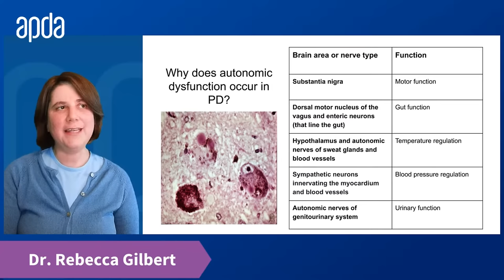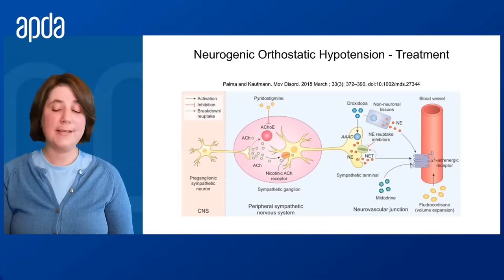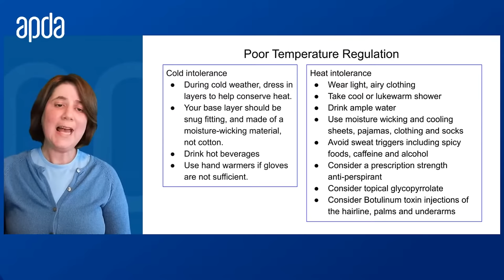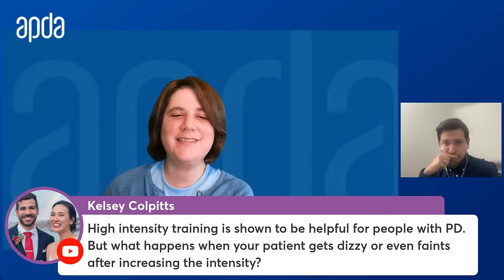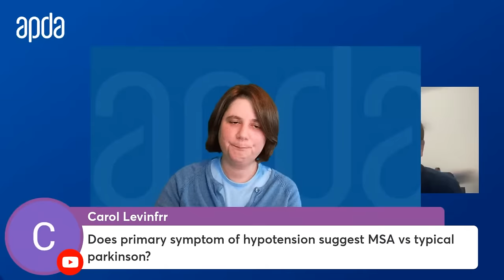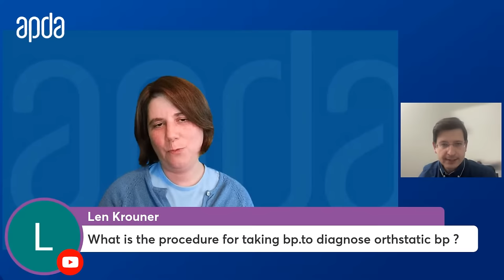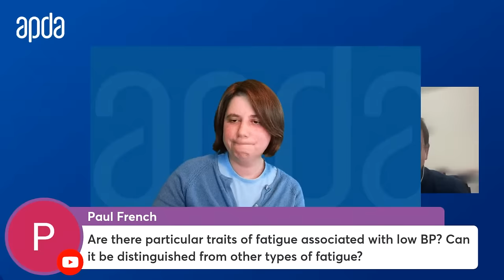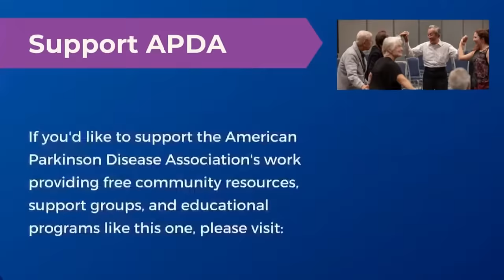Dr. Gilbert Hosts: Blood Pressure Control, Autonomic Dysfunction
Do you ever feel dizzy when you stand up? Have you ever passed out? Do you have a hard time warming up when it’s cold outside or vice versa? These issues all have one thing in common – they are all examples of dysfunction of the autonomic nervous system in people with Parkinson’s disease (PD). Our special guest, Dr. Jose-Alberto Palma is a neurologist with expertise in the clinical care of the autonomic dysfunction of Parkinson’s disease.

Watch and you will learn:
• How PD causes autonomic dysfunction such as blood pressure challenges
• What treatments are available for autonomic dysfunction
• Lifestyle changes that can help manage your symptoms

00:16 Dr. Gilbert’s presents on autonomic dysfunction in PD
13:32 Introduction of Dr Jose Alberto Palma
14:53 What are the effects of PD on the heart?
18:43 How can you treat someone who has high blood pressure sometimes and low blood pressure sometimes?
23:34 Is there a cause of dizziness that can happen when blood pressure is normal?
27:00 What do you do if blood pressure is very low, but you have no symptoms?
30:52 High intensity training has been shown to be helpful to people with PD, but what if you get dizzy with intense exercise?
33:48 If someone has neurogenic orthostatic hypotension, does that suggest that they have multiple system atrophy, or could they still have PD?
35:27 Can fluctuations in dopamine medication absorption contribute to blood pressure dysregulation?
37:43 What are the symptoms when you have exercise intolerance and the heart rate doesn’t increase sufficiently during exercise?
40:24 Is there any relationship between blood sugar and blood pressure?
43:47 What is the correct way to take blood pressure in order to diagnose orthostatic hypotension?
46:09 What specialized testing is available to diagnose orthostatic hypotension?
48:17 Are there particular traits of fatigue that are associated with low blood pressure?
50:12 Can breathlessness be a symptom of low blood pressure?
52:01 Is there any foods or supplements that can help with temperature disregulation?
53:26 What can help if you have one body part that feels very cold even though it is not cold to the touch?

2) Turn On YouTube Notifications to get alerts whenever we go live or upload new content.
3) Connect with APDA on Facebook, Instagram, Twitter, or LinkedIn at @APDAparkinsons.